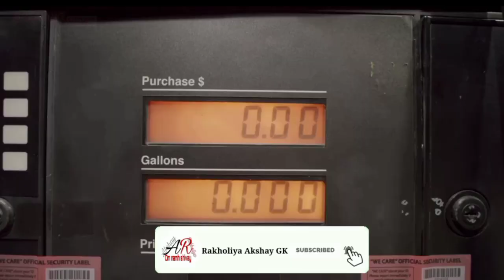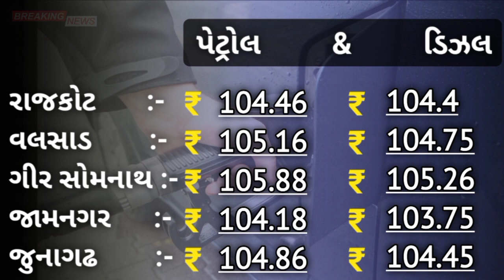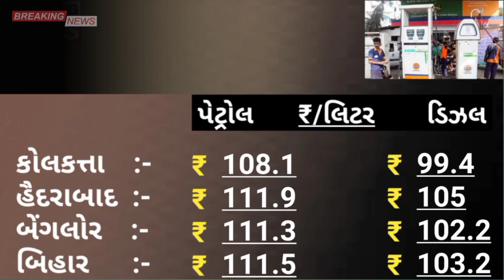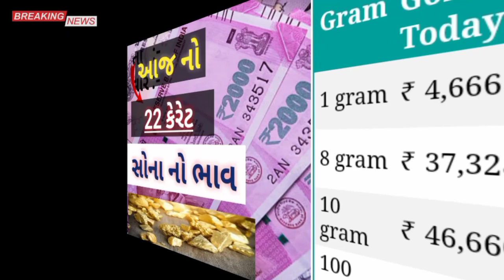आज के पेट्रोल डीजल के दाम Petrol Diesel Price Today Petrol Price Gujarat News Live સમાચાર